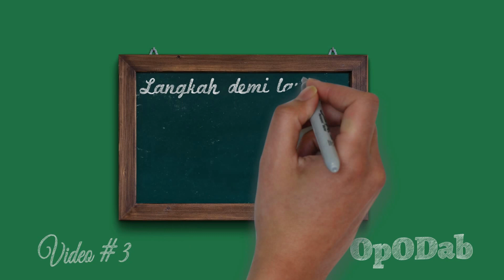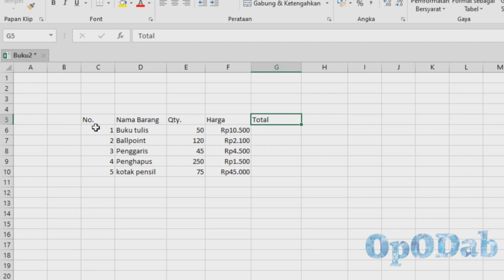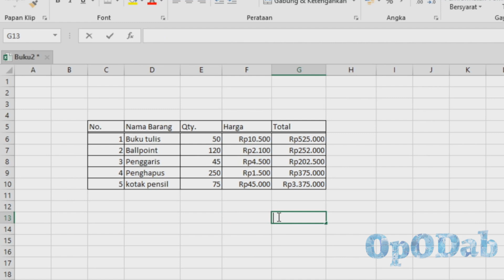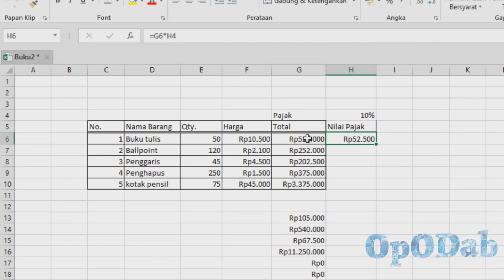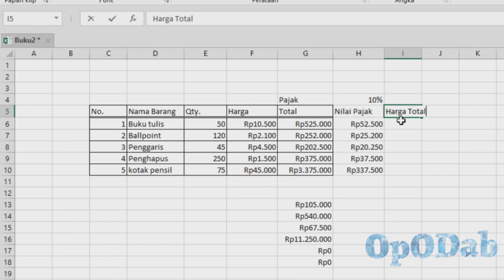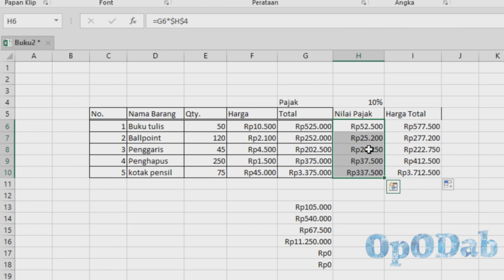Belajar excel pemula lengkap Part 3 - Referensi Cell Relatif Vs Referensi Cell Absolute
Pernahkah rumus Excel Anda error atau berantakan saat ditarik ke bawah? Ini adalah masalah paling umum bagi pemula, dan solusinya ada di video ini! Kita akan membahas salah satu konsep paling PENTING di Excel: Referensi Sel Absolut vs Relatif.

Menguasai ini akan membuat pekerjaan Anda 10x lebih cepat dan akurat.

Struktur tutorial perbedaan referensi cell relatif vs referensi cell absolute
00:00 Pembukaan perbedaan referensi cell relatif vs referensi cell absolute
01:24 Pembuatan tabel untuk referensi cell relatif vs referensi cell absolute
02:14 Penerapan rumus referensi cell relatif
03:00 Penjelasan referensi cell relatif
04:30 Penerapan rumus referensi cell absolute dalam menghitung pajak pada excel
05:26 mengatasi Error dan Error Nilai!
05:58 Penjelasan referensi cell absolute
06:46 penerapan referensi cell absolute dan relatif
07:49 Materi yang akan kita bahas pada tutorial excel berikutnya

Perbedaan referensi cell relatif vs referensi cell absolute pada microsoft excel - Tutorial Excel excel pemula - belajar excel untuk pemula lengkap. Pada video ini kita akan belajar Excel pemula untuk mengetahui perbedaan antara fungsi cell relatif dan absolut. Dengan memahami alamat cell relatif dan absolut maka kita juga bakal paham cara mengunci cell baik kolomnya saja atau barisnya saja atau keduanya kolom dan baris. belajar dasar excel dari nol episode 3 | tutorial excel pemula alamat cell relative dan absolute.

Microsoft Excel jelas bukan aplikasi yang mudah dipelajari dan digunakan. Inilah sebabnya mengapa terkadang lebih baik memiliki seseorang yang membantu mempelajari cara bekerja dengan benar dengan Aplikasi yang luar biasa ini. Memang, apakah Anda:
- Seorang siswa yang ingin mempelajari cara menggunakan excel ini untuk proyek sekolah
- Ingin mempelajari microsoft Excel untuk tujuan profesional
- Ingin meningkatkan pengetahuan Anda dan mempelajari keterampilan baru
- Pahami microsoft Excel hanya untuk penggunaan pribadi

tutorial excel ini dibuat dengan konsep yang sangat sederhana. Untuk belajar, Anda perlu berlatih sebanyak yang Anda bisa. Inilah sebabnya mengapa sejak Anda akan memasuki tutorial excel dan memulai perjalanan Excel Anda, Anda akan memiliki banyak Contoh dan kasus yang disajikan dalam tutorial excel untuk membantu Anda mempraktikkan semua yang akan Anda pelajari. Tidak hanya ini akan membantu Anda menjadi pengguna microsoft Excel yang lebih baik tetapi juga akan memberikan kepercayaan diri untuk mulai menggunakan Aplikasi sendiri untuk dapat membuat Aplikasi yang lebih canggih dan dapat melakukan tugas yang berbeda. Aplikasi Excel ini akan dapat digunakan dalam kehidupan pribadi Anda serta dalam bidang profesional Anda atau di sekolah.

Apa yang akan Anda lakukan pada video tutorial excel untuk pemula ini?
1. Cara menggunakan excel dengan benar
2. Cara membuat aplikasi yang mudah dengan excel
3. Pahami konsep teori yang berbeda seputar Microsoft Excel
4. Praktikkan apa yang telah Anda pelajari dalam proyek yang berbeda
5. Pahami bagaimana Anda dapat menggunakan excel dalam situasi kehidupan nyata
6. Tingkatkan Keterampilan Microsoft Excel Anda

Apakah ada syarat atau prasyarat untuk belajatr excel?

1. Memiliki microsoft excel

Untuk siapa tutorial excel ini?
Setiap orang yang ingin mempelajari cara kerja yang unggul.